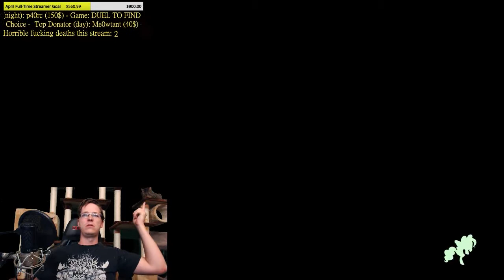Fallout 4 - Overmodded (V.Hard) - Part 16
This is a Fallout 4 playthrough/let's play in very hard, in which the edgelord has to navigate almost 100 ridiculous viewer-chosen mods. In this episode, the edgelord dons the Silver Shroud.